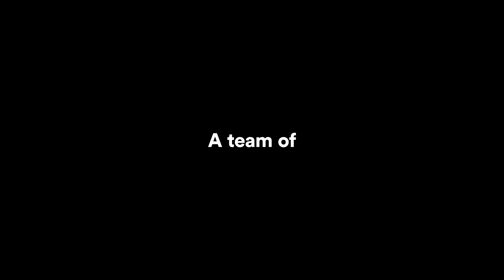Jackman By the Numbers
A promo video I produced for Jackman Reinvents.

Roles: Producer, Editor, Animator, Designer